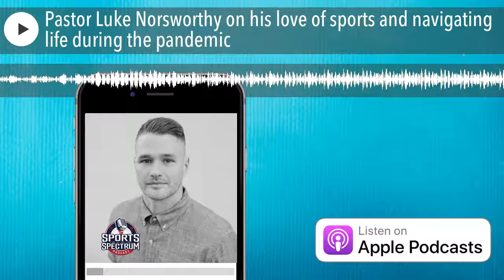Pastor Luke Norsworthy on his love of sports and navigating life during the pandemic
Luke Norsworthy is the senior minister of Westover Hills Church and the author of "God over Good" and "Befriending Your Monsters." He also hosts a weekly podcast called "Norsworthy," discussing faith in the modern world.

Today, Cole Claybourn speaks to pastor Luke about being a collegiate athlete, the lessons that sports teaches us about faith and life, using sports illustrations in his sermons and how an NFL quarterback's family helped him move forward after the loss of his mother.

Looking for a great gift idea? Order our new devotional book: "The Increase 52 Week Devotional: Inspiring Stories of Faith from the World of Pro Sports."